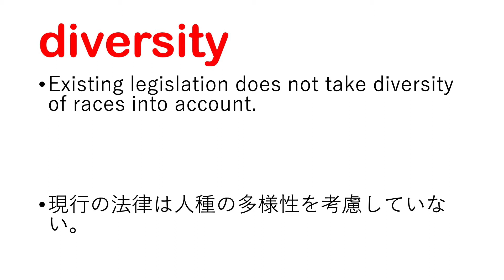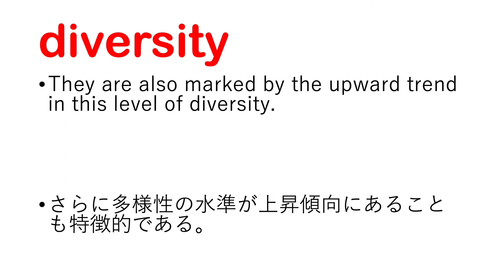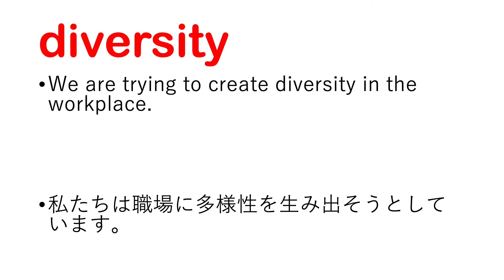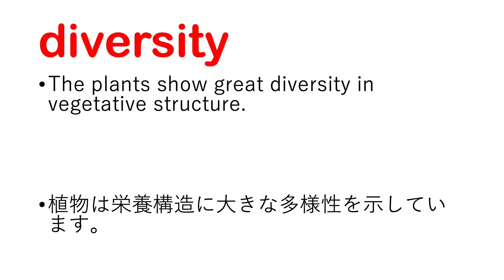diversity 多様性 雑多 種々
【diversity 日本語なし】

【参考書籍：English Grammar in Use】